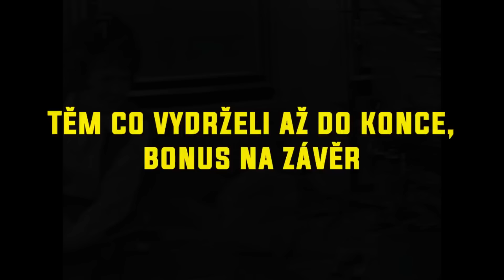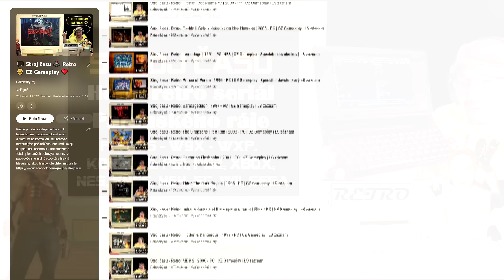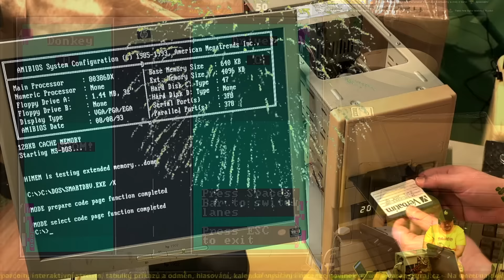Vladimír Menšík - Jedinečná kompilace scének 3/3 | Nejlepší český humor | CZ 1080p